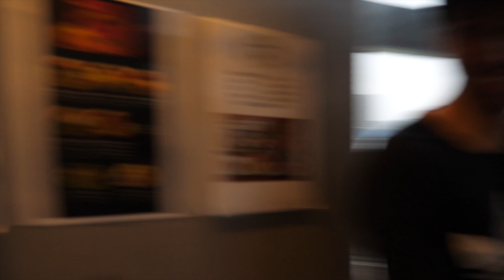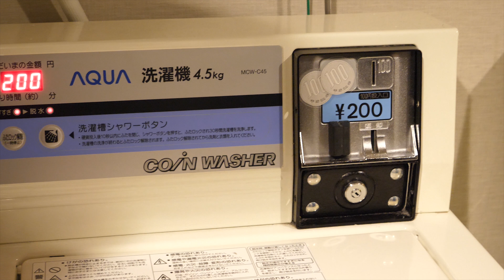Åker från Hiroshima till Tokyo med Bullettrain (Highspeedtrain / Höghastighetståg) | Japan #5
Vi börjar denna video i Hiroshima där vi checkar ut från hotellet, och rör oss vidare mot ett av världens snabbaste tåg, Shinkansen, även kallat "Bullet Train" eller Highspeedtrain (Höghastighetståg).
Ett regnigt men fartfyllt Tokyo väntar på oss!

Fotages taken with:
Panasonic lumix GH5
Sony A7Sii